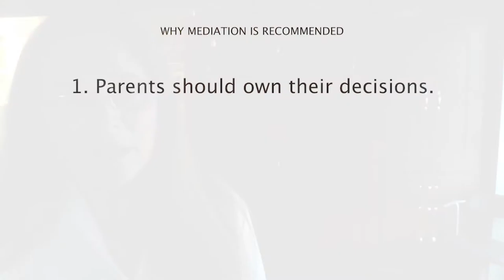Why Mediation Should Be a Part of any Family Law and Divorce Situation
In familylaw cases, clients often wonder what is divorce mediation and if they should do it. Mediation is not binding on you, and typically a neutral mediator will sit down with both parties in an attempt to reach an agreement. When you “mediate” you are bringing out issues you would like to resolve. Both parties typically have issues that need to be worked out, things like, how old should our daughter be before we allow her a cell phone? Or who is going to keep the house? Should we sell it or will one of you refinance it?

divorcemediation is always a good idea, especially in family law cases. Studies show that mediated agreements are ones that both parties will generally follow since they have agreed to the terms. Unlike a trial or courthearing hearing, you have a lot of control over the outcome of your case when you mediate it.

Watch to learn more about how family or divorce mediation can help you and your case.

Call Janice Boback or Jessica Marshall at Anderson & Boback, divorcelawyers Chicago for a private consultation or visit our